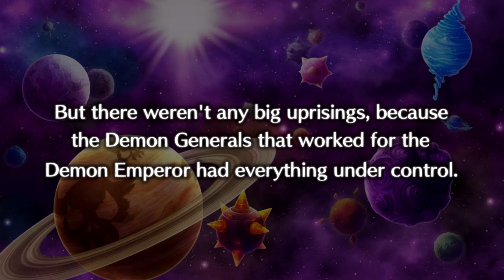Let's Play! - Disgaea 5 Complete Episode 10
Quite easily one of the hardest choices I've made in this war against Void Dark...Usalia DOESN'T DESERVE THIS TREATMENT